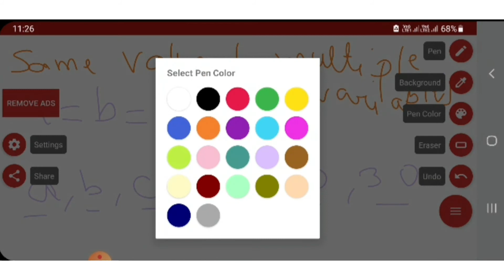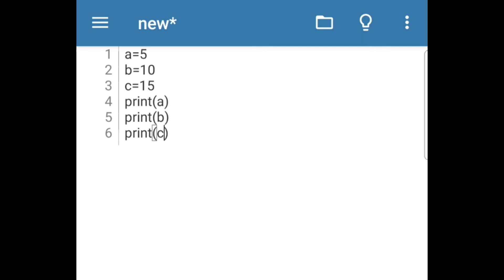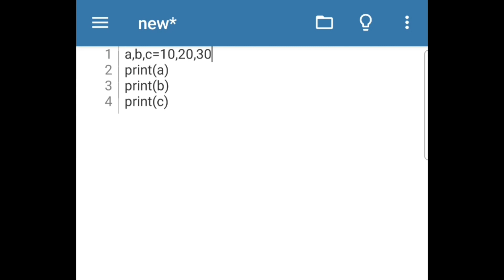Lecture-4 Variables in Python(Assigning Value to Variables)